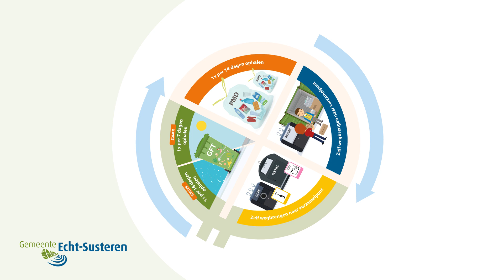Afvalinzameling 2020 - restafval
Restafvalcontainers van 240 liter worden ook in 2020 eens per twee weken opgehaald. De 40 liter restafvalemmers worden iedere week leeg gemaakt. Let wel op: u betaalt nu voor het aantal keren dat u de restafvalbak aan de straat zet. Dus als u deze m inder vaak aan de straat zet, kunt u geld besparen.